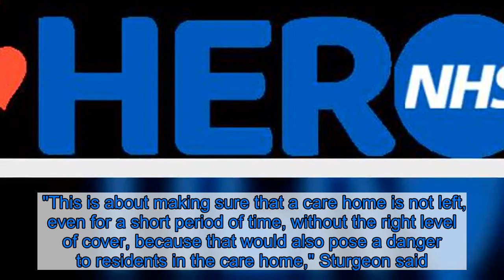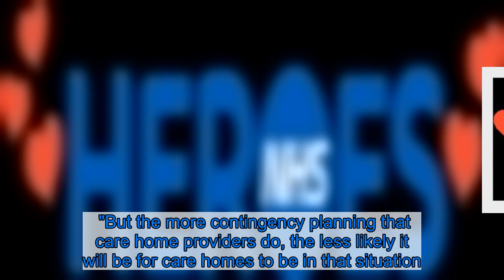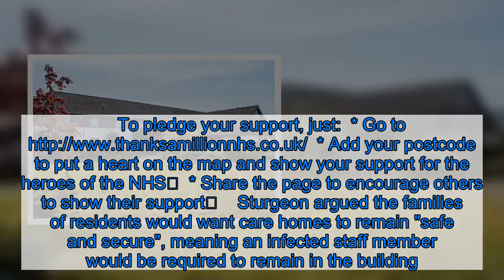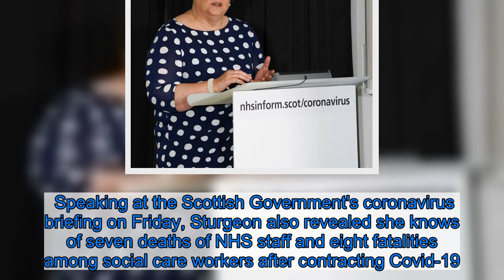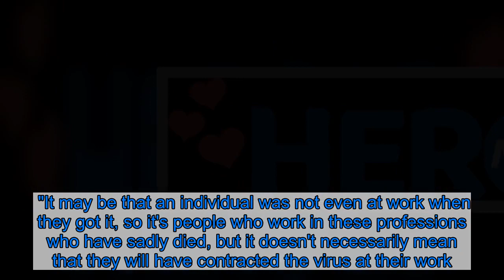Care home workers with coronavirus could have to finish shift if shortage of staff